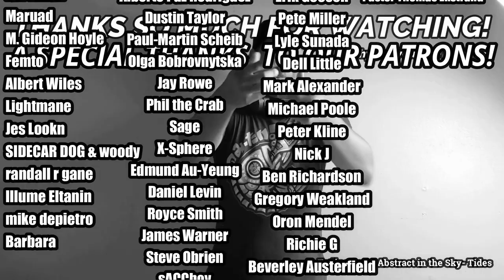Anderson Bruford Wakeman Howe- Teakbois (REACTION//DISCUSSION)